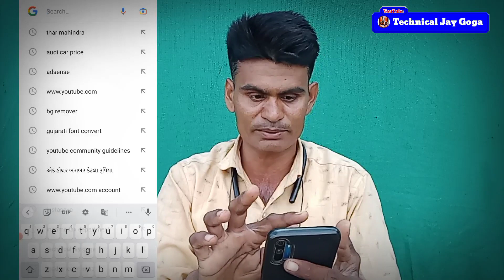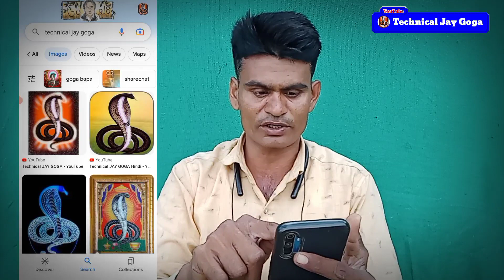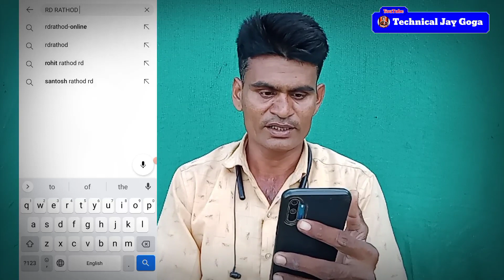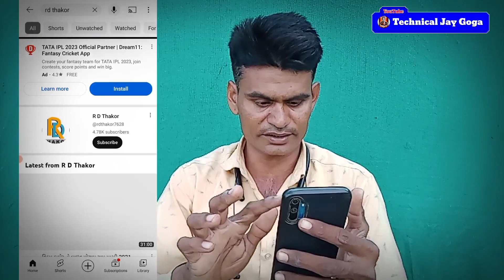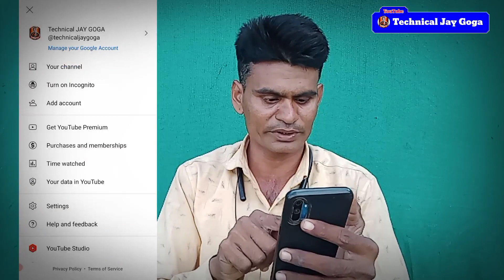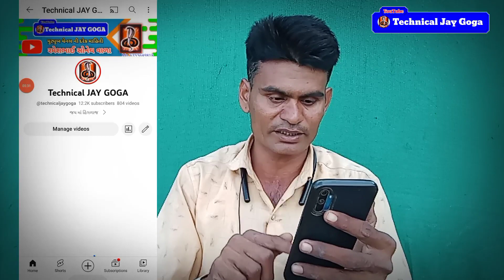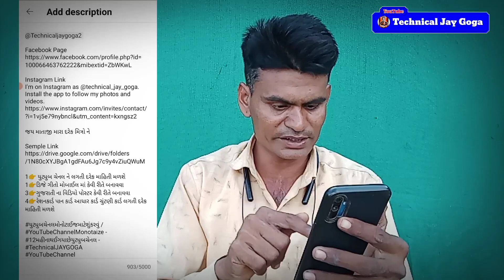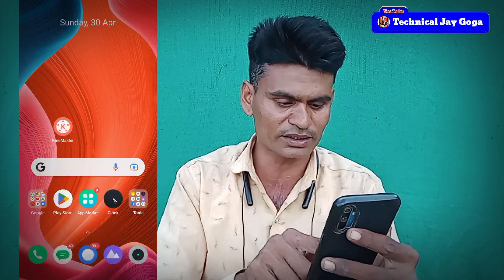યુટ્યુબ ચેનલ સર્ચમાં નથી આવતી ! Fast Search 🔍 YouTube Channel ! ટોપ યુટ્યુબ સેટિંગ્સ/ YouTube Search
I'm on Instagram as @technical_jay_goga. Install the app to follow my photos and videos.

જય માતાજી મારા દરેક મિત્રો ને

1👉 યુટ્યુબ ચેનલ ને લગતી દરેક માહિતી મળશે
1👉ડિજે ગીતો મોબાઈલ માં કેવી રીતે બનાવવા
3👉ગુજરાતી ના વિડિયો પોસ્ટર કેવી રીતે બનાવવા
4👉રેશનકાર્ડ પાન કાર્ડ આધાર કાર્ડ ચુંટણી કાર્ડ લગતી દરેક માહિતી મળશે

યુટ્યુબચેનલસર્ચમાંનથીઆવતી ! FastSearch🔍YouTubeChannel ! ટોપયુટ્યુબસેટિંગ્સ/